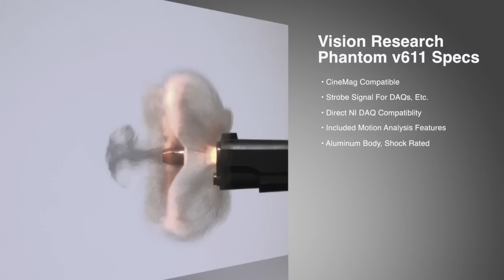Used Phantom High-Speed HD Camera For Sale Or Rent - Slow Motion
Purchase price of a used Vision Research Phantom v611 is (Currently Unavailable For Sale)
Purchase price of a used Vision Research Phantom v12.1 is (SOLD)
for pricing or continue reading below.

Our complete Phantom high-speed camera rental packages for 1 million frame per second performance are:
$700 For A Single Day
$1,500 For A 7-Day Week
Includes Camera System, Tripod, Lenses, Computer, Lighting, & Delivery
Rental Customers Are Presented Free Instructional Videos

Please contact Aimed Research for full details.